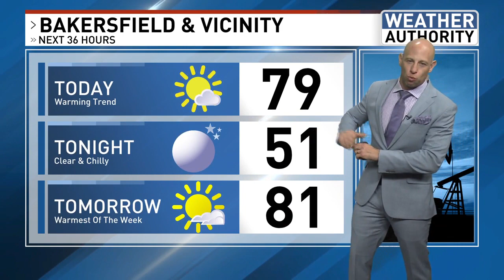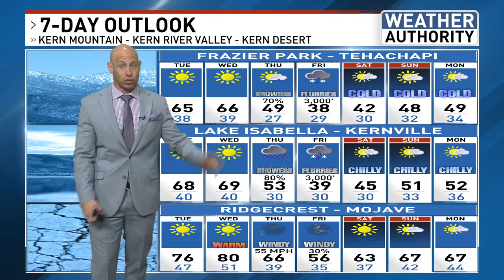Sunny & 80s Next Two Days... Until Thursday!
WARMING TREND
High pressure takes over today in full force. Skies will be clear for the next two days with good air quality. Temperatures will start to rise into seasonal spring conditions; upper 70s to low 80s. If you are in the mountain areas, 60s and 70s. Overnight conditions will be chilly upper 30s for the mountains and low 50s for the South Valley.

BIG CHANGES COMING
A deep low pressure system dives south into California. This has an artic tap of cold air and moisture. Our 8th Winter Storm of the 2023-24 season will be weak in precipitation (a Grade C storm). However, low snow levels are likely; near or below major passes; as low as 2,500' in the Lake Isabella area and 3,000' for Tehachapi and the Grapevine. Depending upon the moisture content, there could be an issue on the 58 and the 5 this coming Friday morning. Rainfall amounts run around .10-.25" for the South Valley; double that for the Kern County mountains.

WHAT'S NEXT
First weekend of April will be partly cloudy and chilly. The colder air will hold. Highs will run a good 7-10° below normal; 60s (South Valley) and 50s (Kern County mountains). No rain is forecast thereafter.